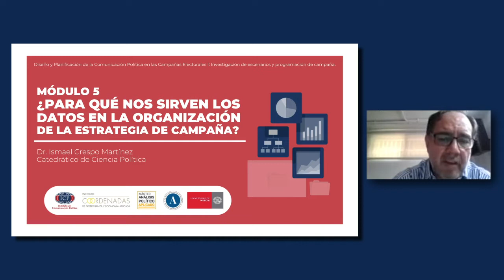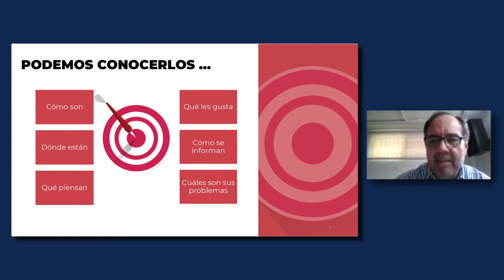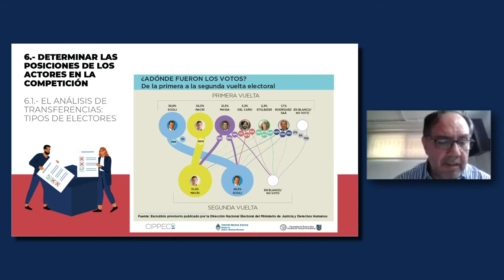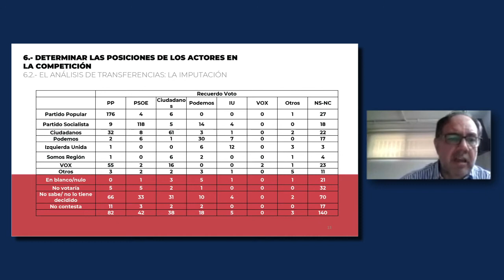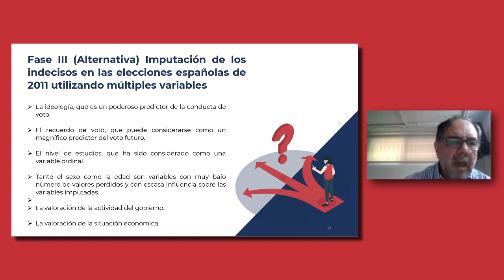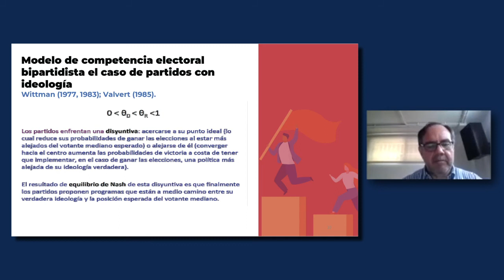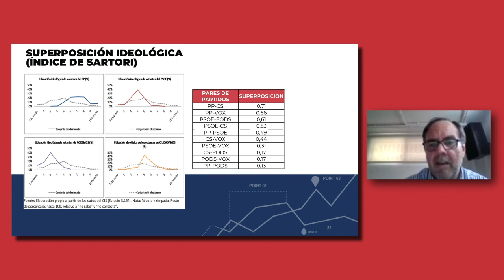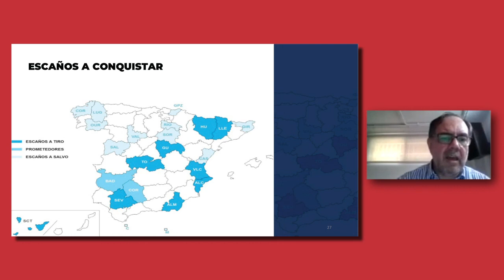Módulo 05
Diseño y Planificación de la Comunicación Política en las Campañas Electorales I: Investigación de escenarios y programación de campaña